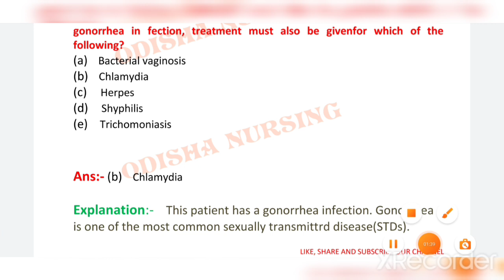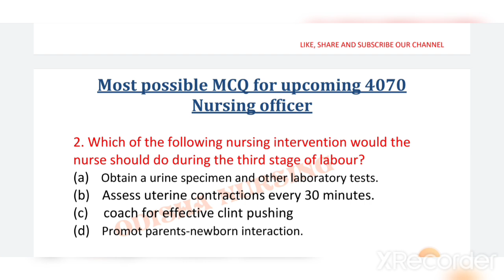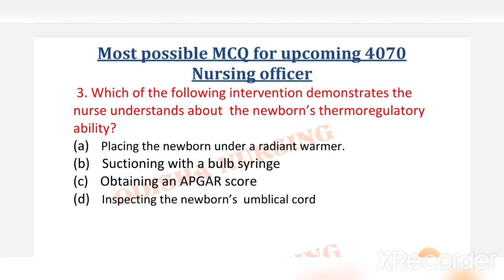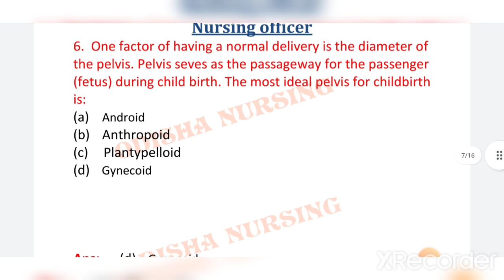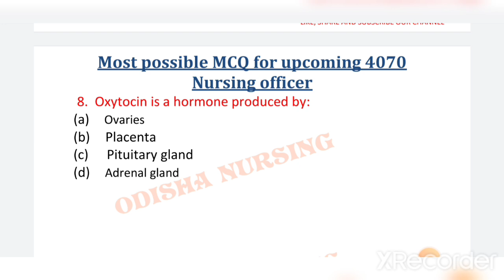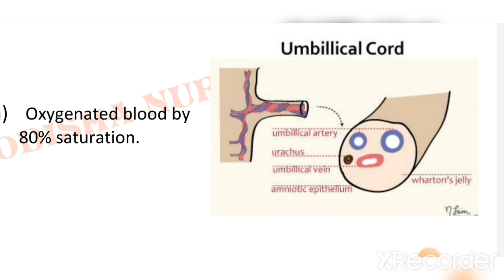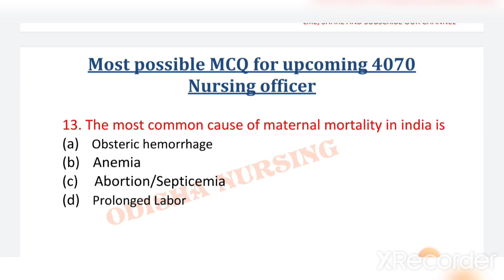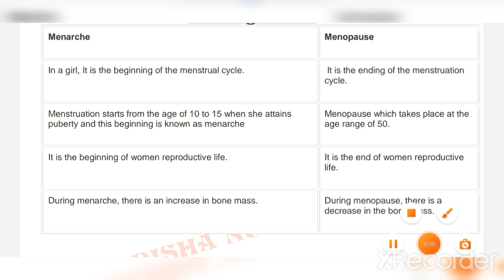OG & PAEDIATRIC MOST POSSIBLE MCQ CLASS-14 FOR UPCOMING 4070 OSSSC NURSING OFFICER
Your Queries -
1.image based questions for aiims
2. ODISHA NURSING
3.aiims nursing officer previous question papers
4.staff nurse vacancy 2022
5.nursing competitive exam questions
6. nursing vacancy 2022
7.aiims image based questions
8.staff nurse exam papers
9.nursing exam questions and answers 10.nursing exam preparation
11.image based questions in nursing
12.NORCET Exam 2022